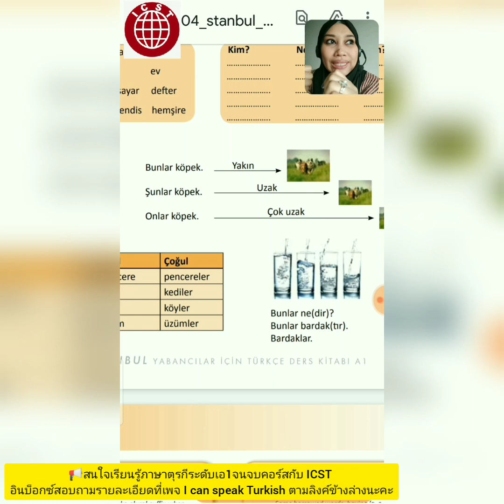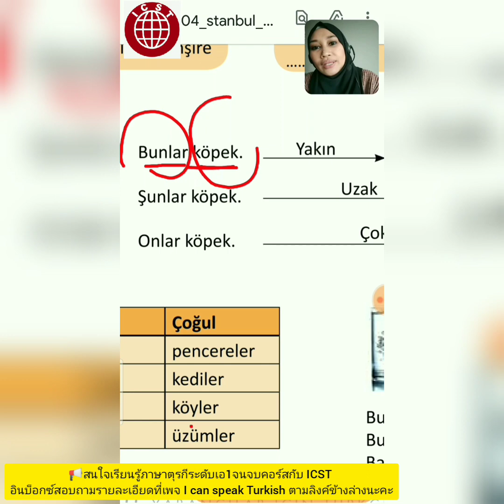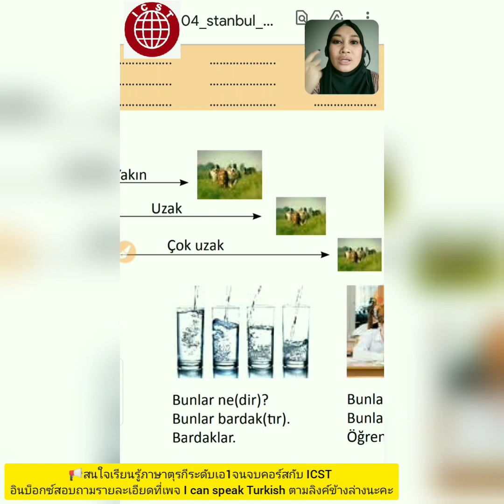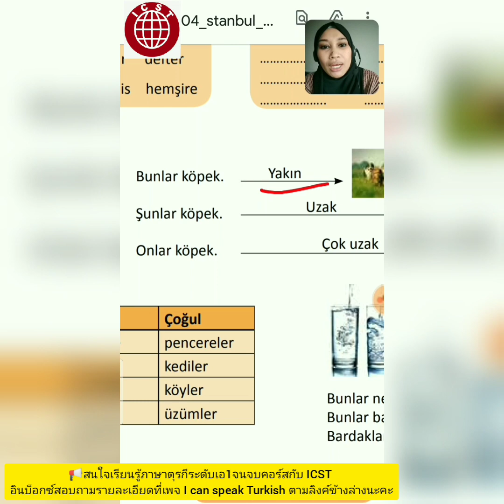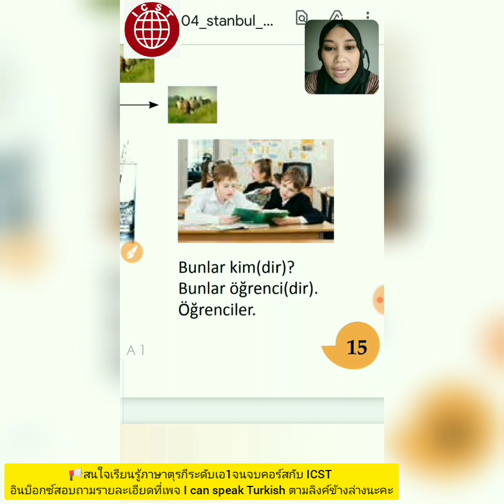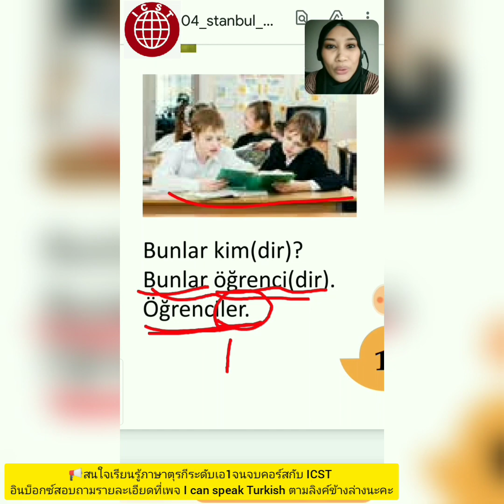bunlar, şunlar& onlar -ภาษาตุรกีA1กับ ICST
วีดีโอนี้ เป็นเนื้อหาบางส่วนของคอร์สตุรกีระดับA1 ที่ซีมสอนในกลุ่มปิดเฟสบุ้คนะคะ ซีมเอามาแชร์ให้ทุกๆคนได้ดูจ้ะ

หากทุกคนเพิ่งเริ่มเรียนภาษาตุรกี หรืออยากเรียนรู้ภาษาตุรกีจริงจังจนจบคอร์สA1 แต่ไม่รู้ว่าจะต้องเริ่มเรียนยังไง

สอบถามอินบ๊อกซ์ไปที่เฟสบุ้กเพจ I can speak Turkish  ตามลิงค์ข้างล่างนี้กันมาได้นะคะ
📢มาเรียนภาษาตุรกีไปด้วยกันค่ะทุกคน

..ซีม..